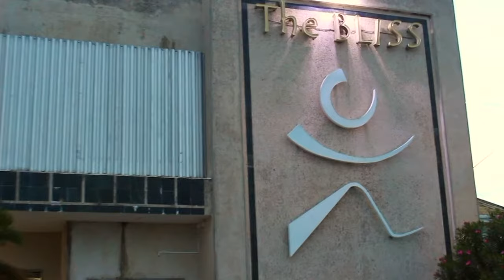Spotlight Initiative Belize - Performance By The Belize National Dance Company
The Spotlight Initiative is a global, multi-year partnership between the European Union and the United Nations to eliminate all forms of violence against women and girls by 2030. It is the world’s largest targeted effort to end all forms of violence against women and girls. Here's an invigorating cultural dance performance by the Belize National Dance Company.

Video Credits:
Video Director: Zana Kristen Wade
Video Producer: Zana Kristen Wade
Light & Sound: Dorren August
Artistic Director: Althea Sealy
Assistant Artistic Director: Wildfred Williams
Dancers: Marnelle Castillo, Shakeira Harris, Taija Flowers, Shaquilla Garbutt, Alma Perrote, Raven Smith, Aleijah Nunez, Homayra Sarah, Calman Hall, Deon Grant, Wildfred Williams, Althea Sealy,

Rights are reserved selectively in the video. Manufactured by United Nations, Belize.